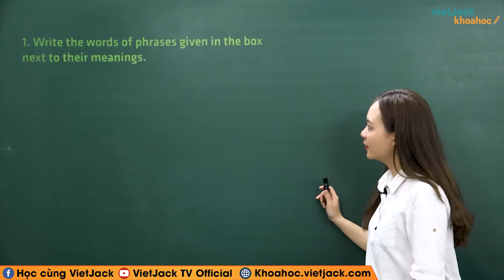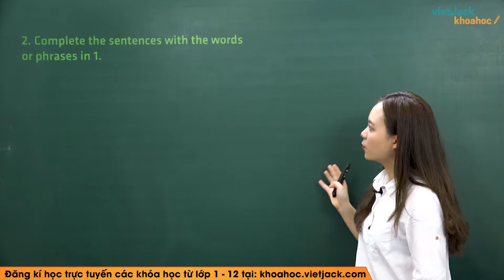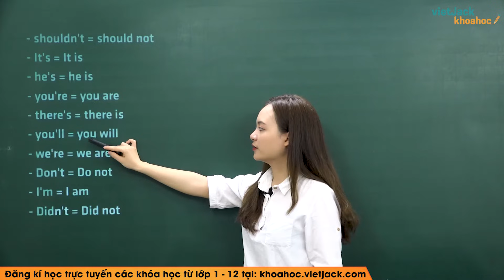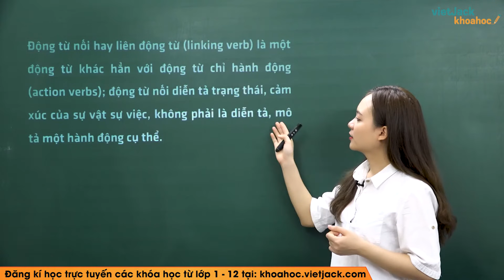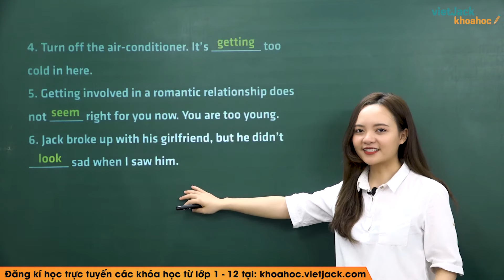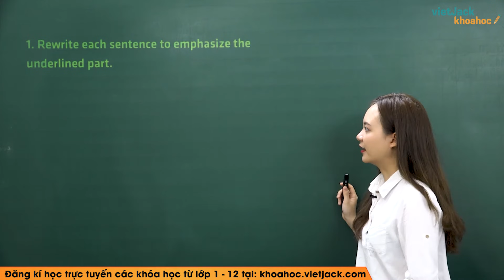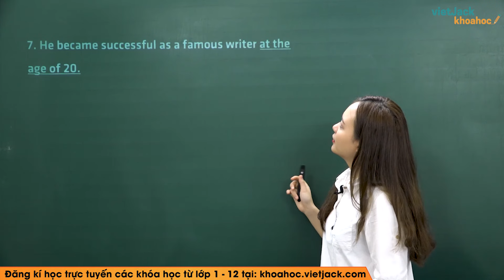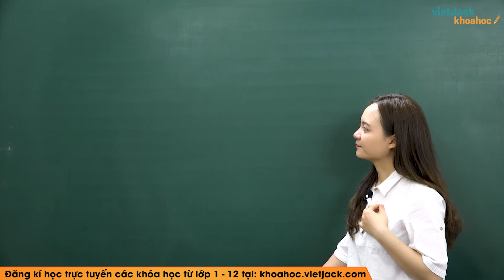Tiếng Anh 11 - Unit 2 Relationships - Language - Cô Lê Mai Anh (DỄ HIỂU NHẤT)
Tiếng Anh 11 - Unit 2 Relationships - Language

Trong bài giảng Unit 2 Relationships - Language cô sẽ giúp các em tổng hợp kiến thức về từ vựng, ngữ pháp... kiến thức trọng tâm trong chương trình Tiếng Anh 11. Bên cạnh đó cô sẽ giải chi tiết các một số ví dụ minh họa. Chú ý theo dõi bài học cùng cô nhé !

▶ Danh sách các bài học môn Hoá học 11 - Cô Nguyễn Thị Nhàn: